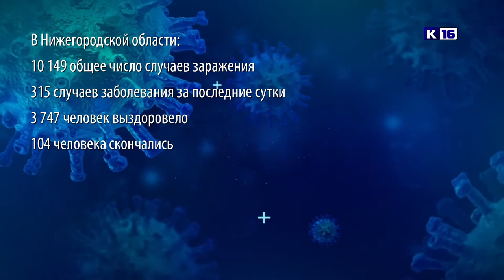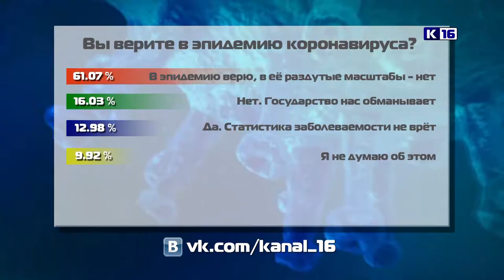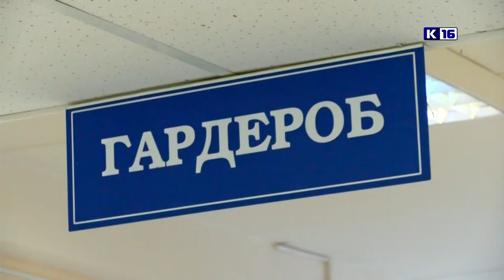Новости Сарова 01.06.2020